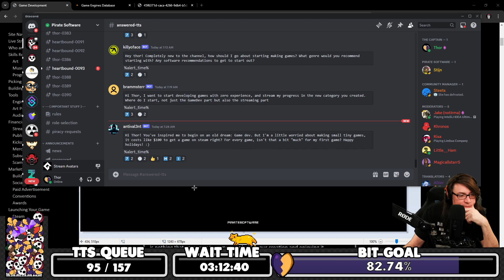When Code Has a Mind of Its Own Crab Thor Witnesses a Panic